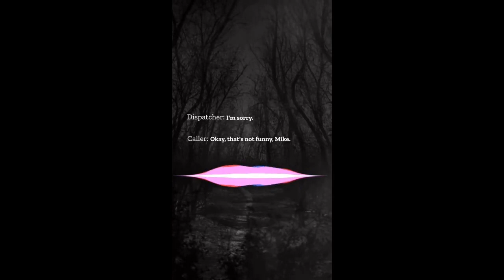Mountain lion wins his favourite toy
South pole morning 00:00
Mountain lion wins his favourite toy 00:29
Just guys being dudes 00:58
African painted dogs notice a dog 01:58
Cruisin', lookin' out the window02:21
Dog saves kid from charging dog 02:37
Im fine 02:58
Man practices his mad whip skills 03:03
Im concerned about the mechanic 03:43
Police officer makes a joke 03:51